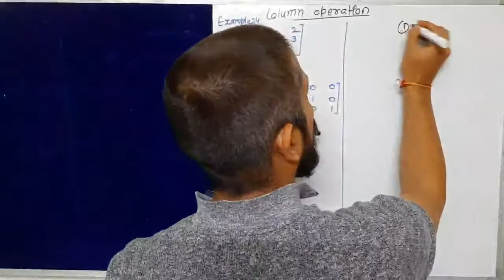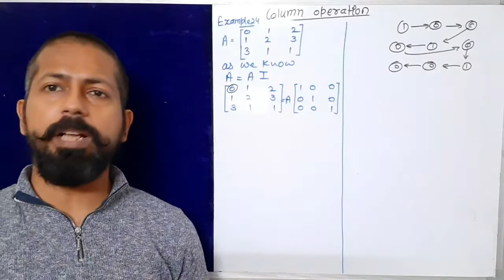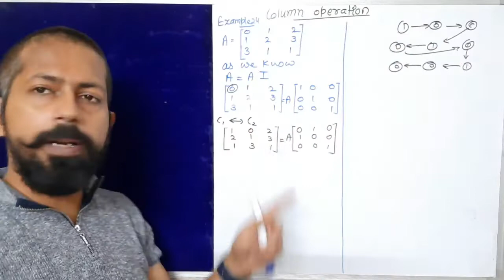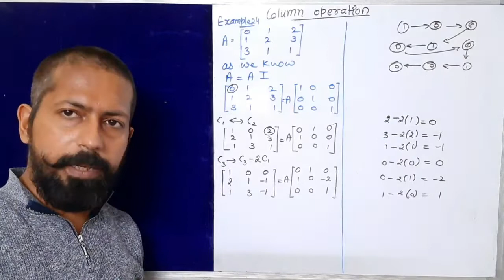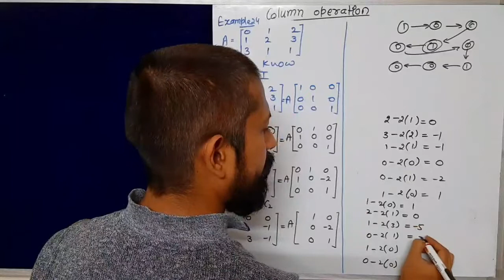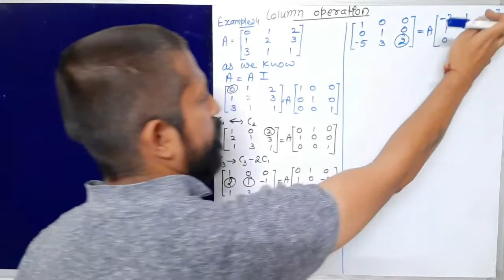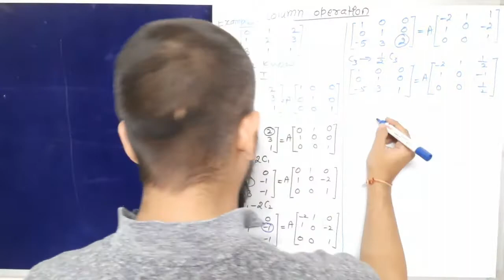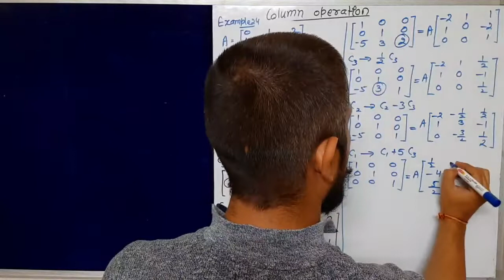Inverse of a matrix by column Operations.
Elementary column operations